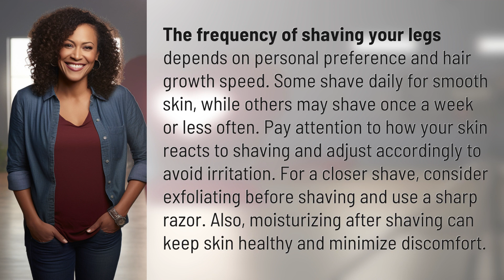How often should I shave my legs?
Leg Shaving Tips: How Often Should I Shave My Legs? 👉 Leg Shaving Frequency 👉 Learn about the ideal frequency for shaving your legs, from daily for smooth skin to weekly or less often. Discover tips for a closer shave and maintaining healthy skin post-shave.

Laura S. Harris (2024, April 13.) How often should I shave my legs?
    🌐 AskAbout.video